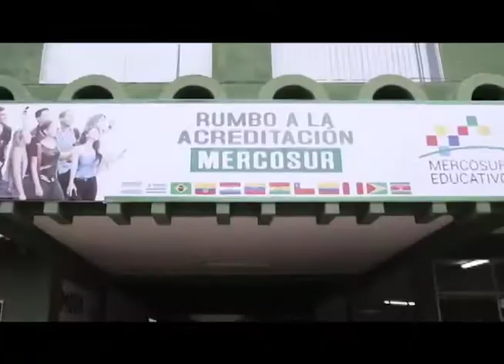PROGRAMA 158 UNE EDUCATIVA 18-09-2018